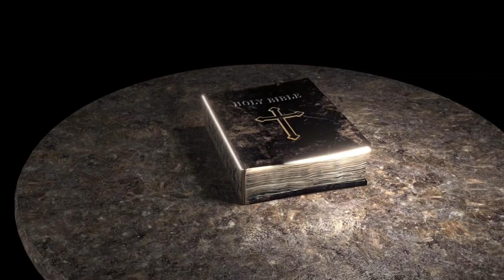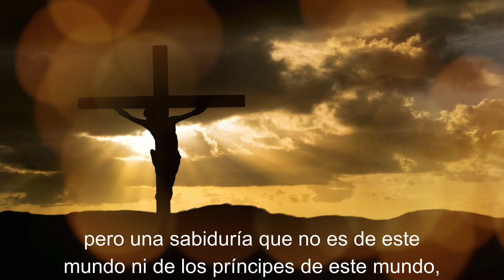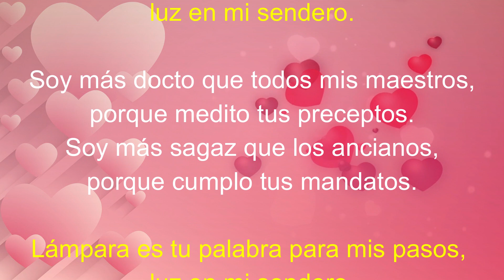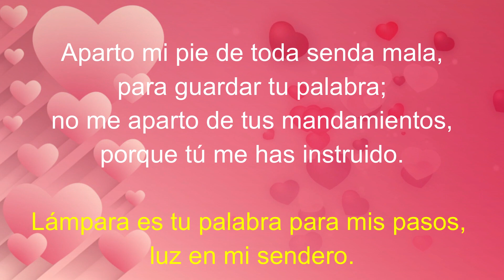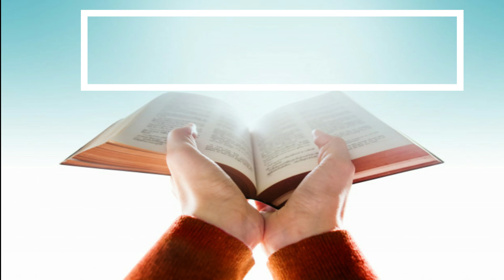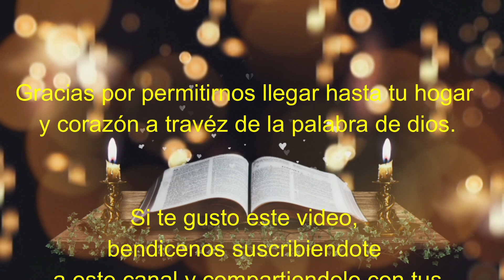Lectura del SANTO EVANGELIO DE HOY miércoles 26 de abril de 2023 ( Somos la sal de la tierra )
Lectura del SANTO EVANGELIO DEL DIA DE HOY miércoles 26 de abril de 2023 😇 ( Somos la sal de la tierra )

lectura y evangelio de hoy miércoles 26 de abril de 2023